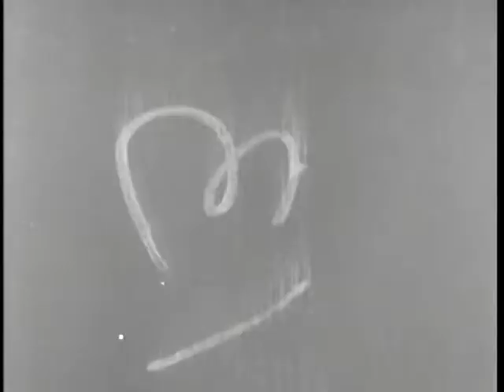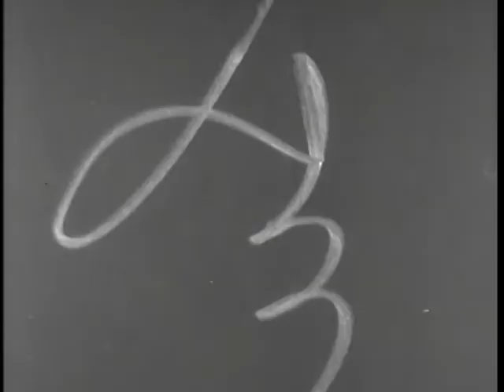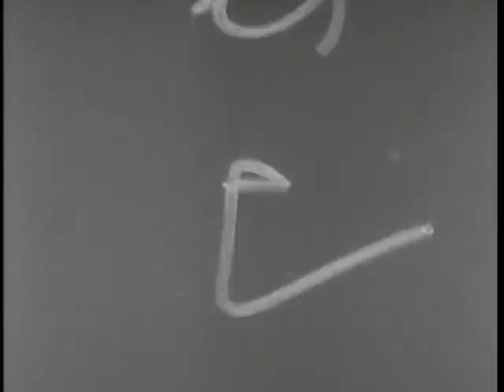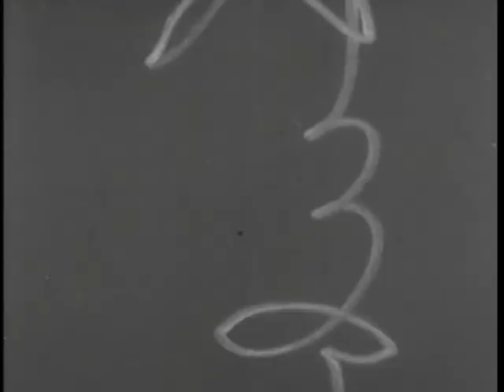STOCK NEWSREEL EXCERPTS 249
STOCK NEWSREEL EXCERPTS 249 - National Archives and Records Administration   - ARC Identifier 89369 / Local Identifier CBS-CBS-WWI-249 - Columbia Broadcasting System, Inc. NA - Catholic services - outdoor; Men -- in  trenches stringing wire; Gas alarm; Chow for mens and mule; Mail call; Chow wagon; Bullet-riddled car; Puppy and Kittens; Pershing in camp with diplomat in derby; RR gun - inspected by Pershing and VIP; German POWs behind wire; Interrogating POW; CUs - pan of PWs; Am. and Fr. troops march in formation. DVD copied by IASL Master Scanner Katie Filbert.